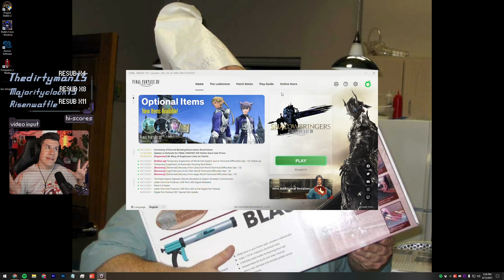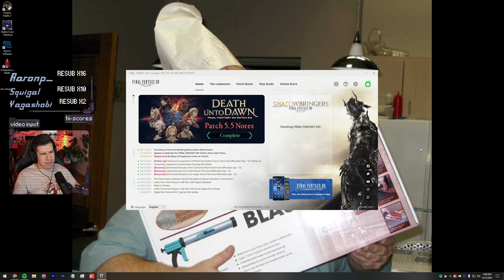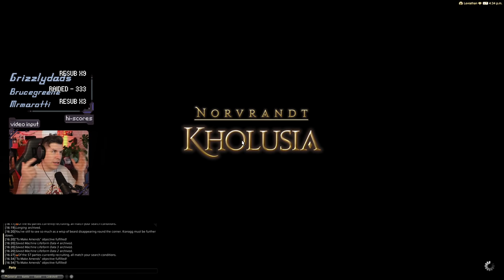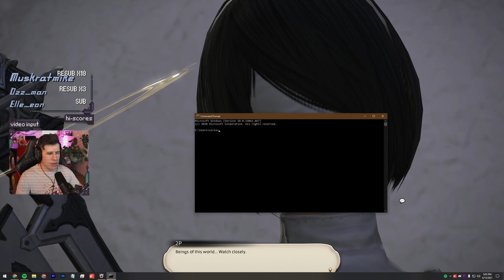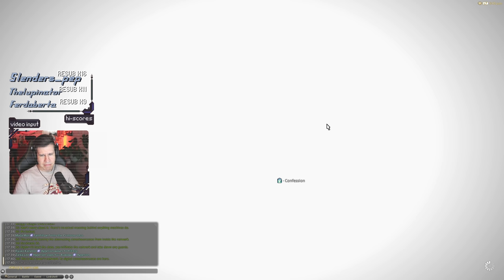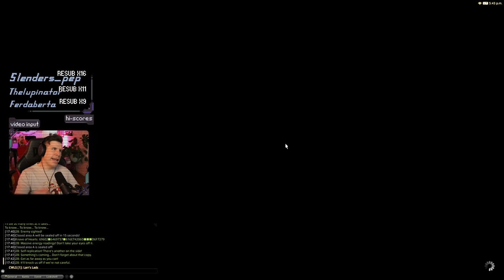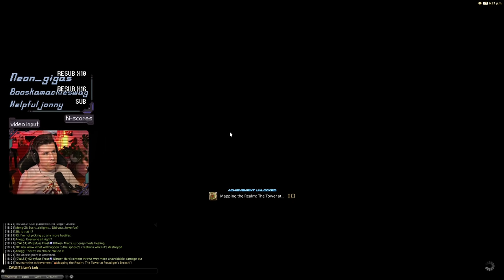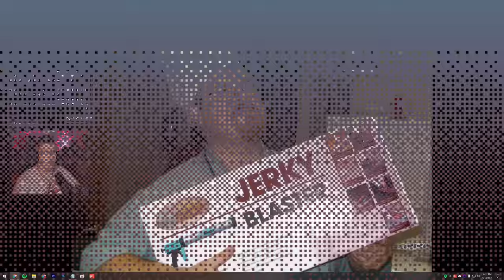The Potato will protect you - Lawrence Plays Final Fantasy XIV Shadowbringers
Title & Thumbnail by: Chelsea Schneider
Recorded: April 13, 2021
Platform: PC